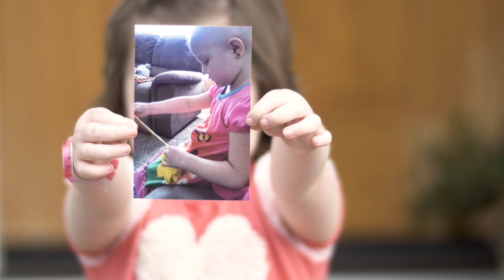Humble Bundle Presents: Extra Life / CMNH for April 2018 Monthly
Support Extra Life / CMNH through the month of March!